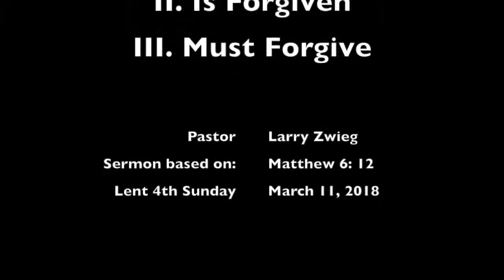Christian Life - A Life of Forgiveness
Pastor Larry Zwieg
Sermon title, "Christian Life - A Life of Forgiveness"